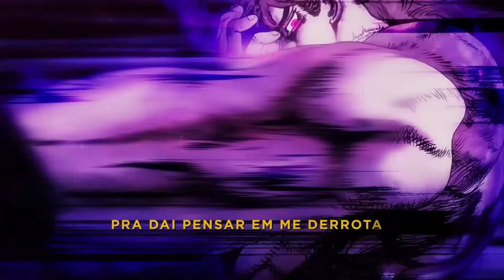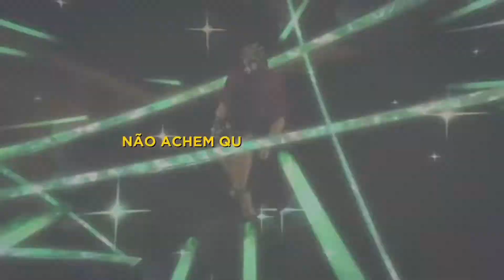[ ACAPELLA ] Kono Dio Da | Dio Brando (Jojo's Bizarre Adventure)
[ ACAPELLA ] Kono Dio Da | Enygma

ENYGMA
KONO DIO DA
ACAPELLA
MÚSICA NERD
JOJO'S BIZARRE ADVENTURE
DIO BRANDO
STORYS GEEK
KUROSHIT
NENYUMA